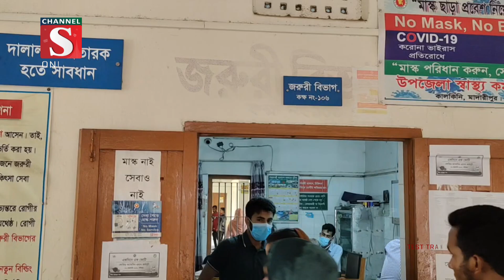মাদারীপুরের কালকিনিতে বালুবাহী ট্রাক্টরের ধাক্কায় নিহত এক | Channel S News | Channel S 2023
মাদারীপুরের কালকিনিতে বালুবাহী ট্রাক্টরের ধাক্কায় মোঃ হেমায়েত হাওলাদার নামে এক কৃষক নিহত হয়েছে। শুক্রবার রাতে কালকিনি পৌর মাছ বাজার এলাকায় এ ঘটনা ঘটে। হেমায়েত .

1: News :
2: Entertainment News :
3: Sports News :